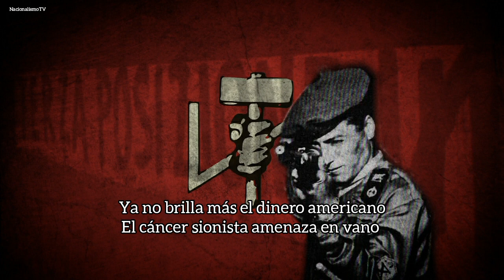Himno Terza Posicione (Resubido de Nacionalismo TV)